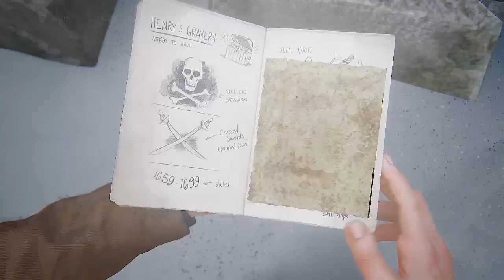Uncharted 4, Ep. 7 (parte1) - A Tumba de Henry Avery